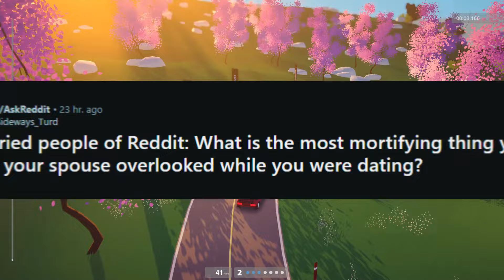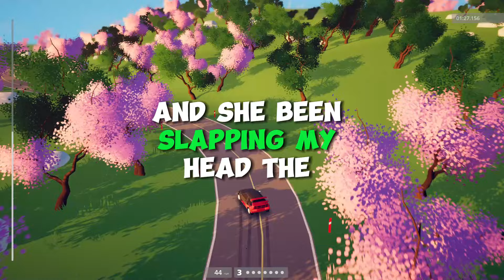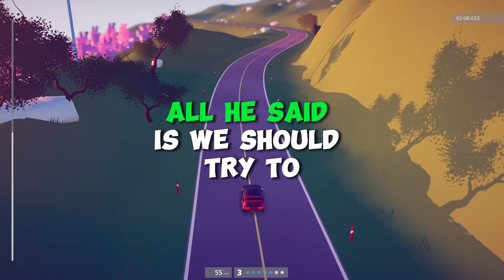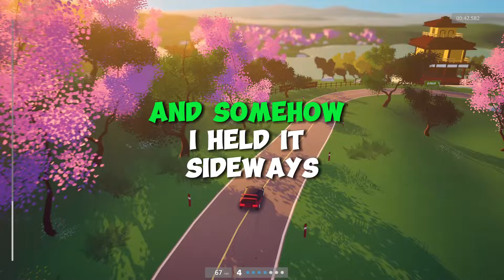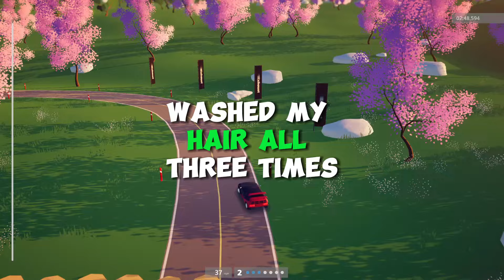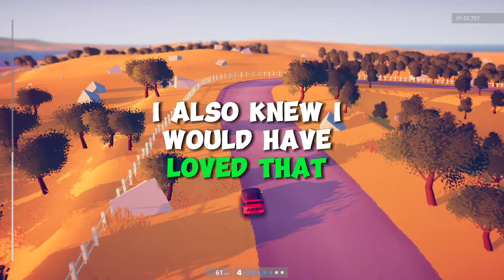Married People Reddit: What's The Most Embarrassing Thing You've Done?